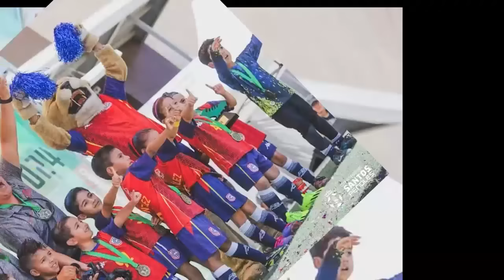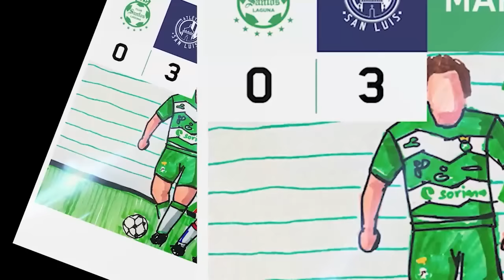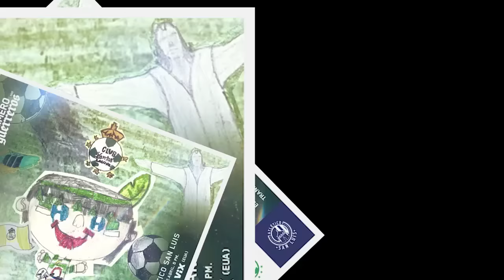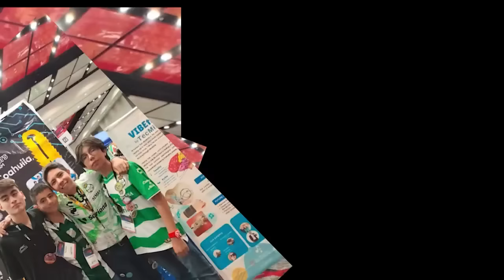🔥🟢 FILTRAN NUEVA ALINEACION DE LUJO DEL VASCO! VAN CON LOS JUGADORES DE GALA VS N. ZELANDA! ANALISIS